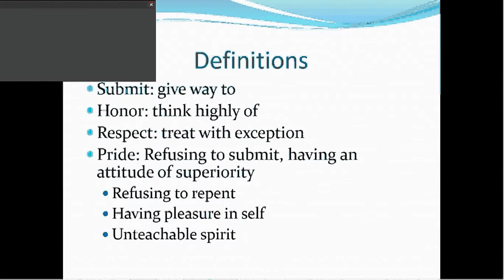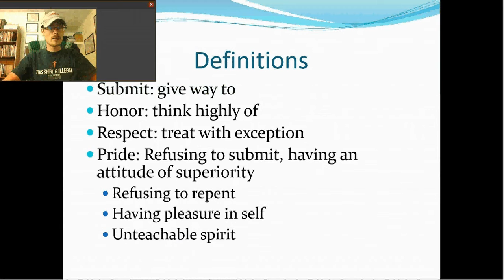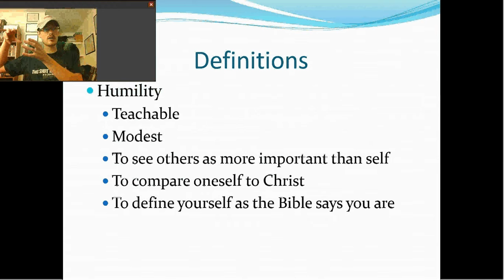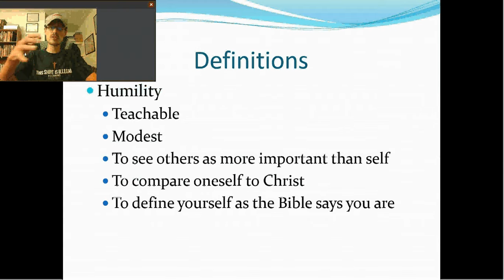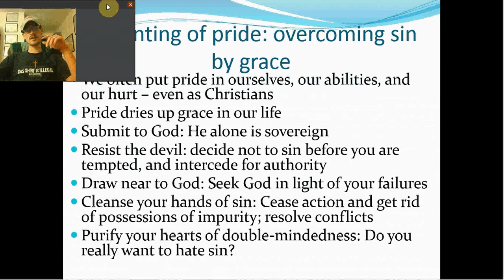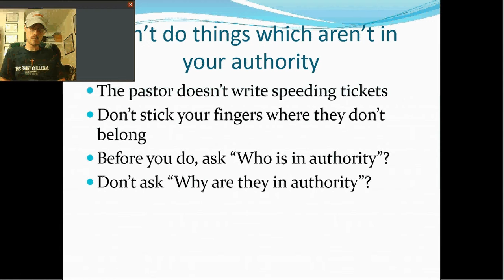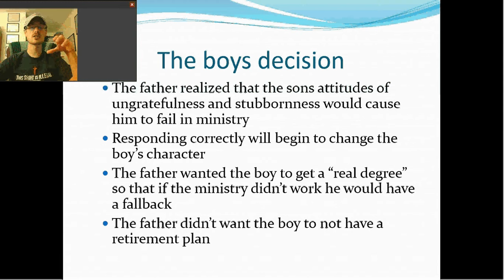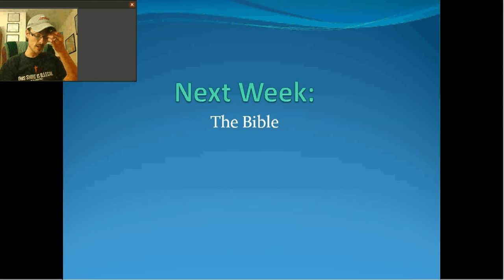Lesson 12: Authority part 4 (28)